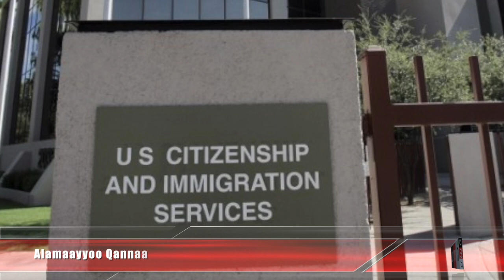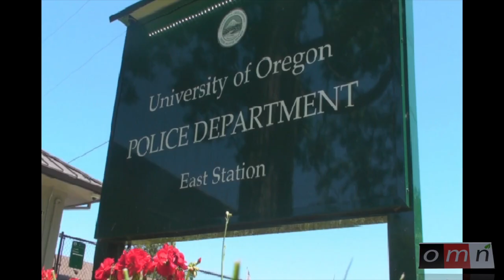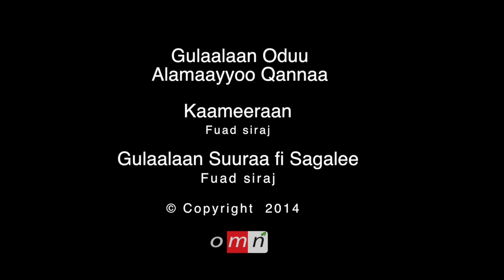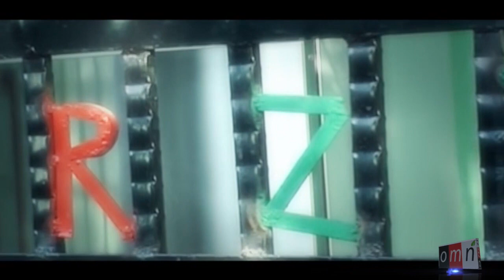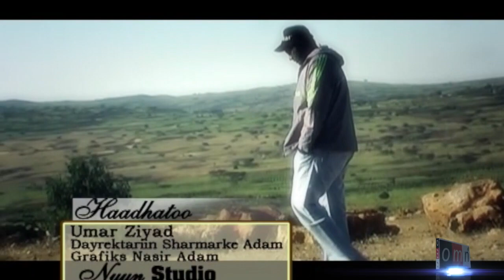OMN: Qophiilee Hagayya 17, 2014